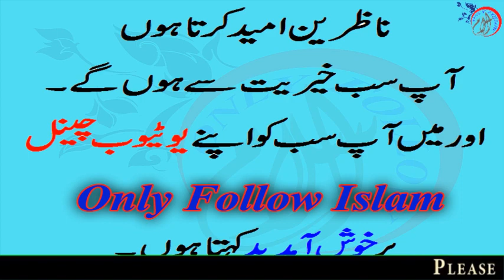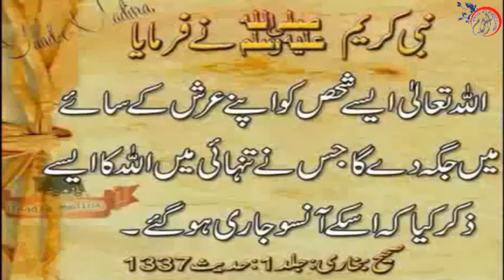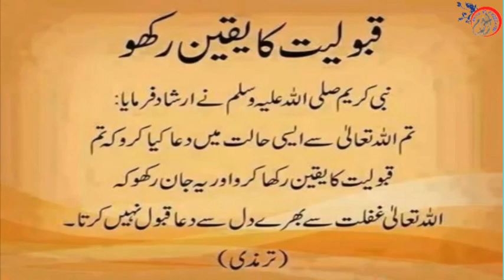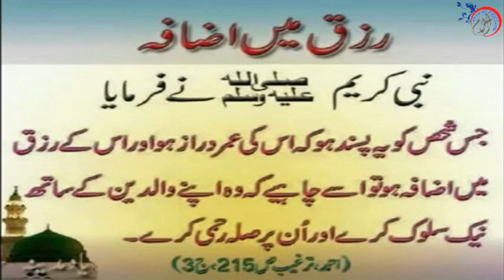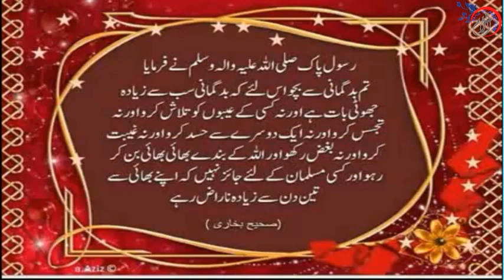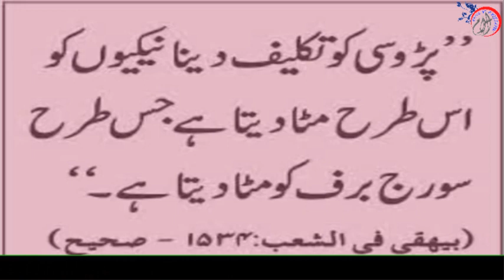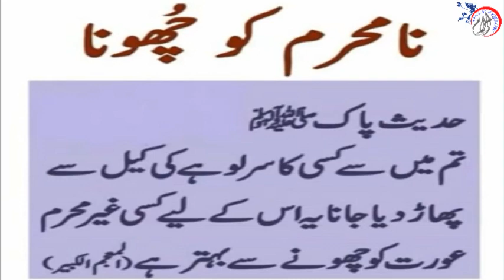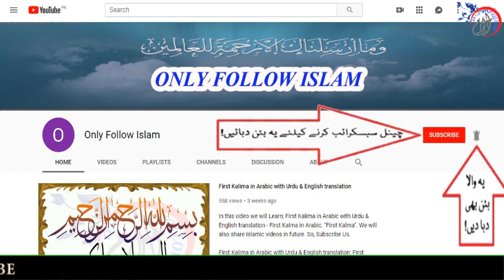04 - Ahadees e Mubaraka “ﷺ” !! Hadees e mubarka !! || in Urdu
In this video One of the hadees of Hazrat Mohammad (SAWW) has showed to you with urdy meaning "hadees in urdu".
04 - Ahadees e Mubaraka “ﷺ” !! Hadees e mubarka !! || in Urdu

Ahadees e Mubaraka in Urdu || Quotes Of Hazrat Muhammad S.a.w Quotes in Urdu || Hadees in Urdu || Sunehri Words ||